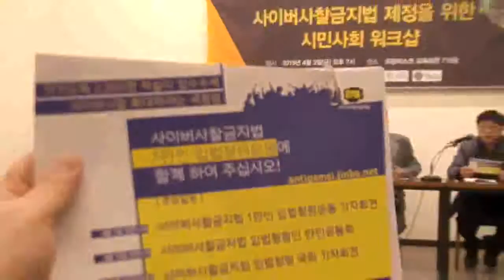사이버사찰금지입법청원(시민워크샵)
왜 독일은 전자개표기를 버렸나??
We don't trust voting computer.
일반시민이 컴퓨터에 관한 어떤 전문 지식이 없이도 선거 과정 전체를 완전하게 감시 감독 할 수 있어야 하는데, 컴퓨터를 이용한 개표방식은 일반시민이 감시감독하기 어려우니 페기해라.

18대 대선은 사전,사후 개표조작 선거였다!
투표함 열기 전에 개표방송 했다.

중앙선관위는 왜 선거 때 마다 '임차서버' 사용하는가?
임차서버를 통해 전산상 개표방송 주관했던.. 검찰의 수사 필요

18대대선은 독자유선FAX전송무,보고용PC를 독자인터넷통신망KT통해득표수조정,개표방송시청한것이다!!

침몰하는 대한민국호 - 개정증보판 2판
18대 대선은 합법으로 위장한 개표조작 선거였다!!